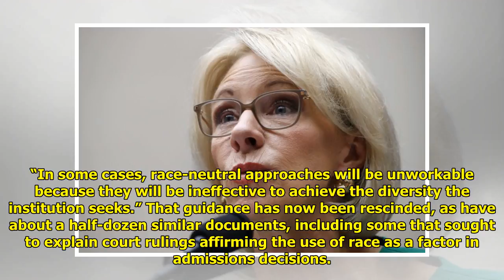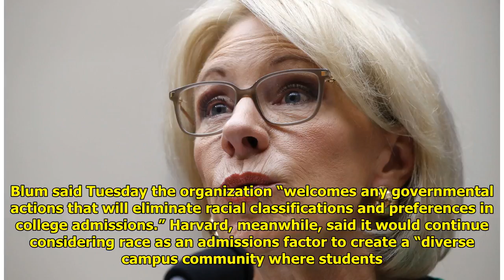US to stop encouraging race as factor in school admissions Tiger Time!!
Tiger Time!!